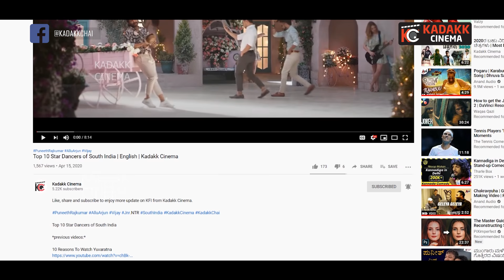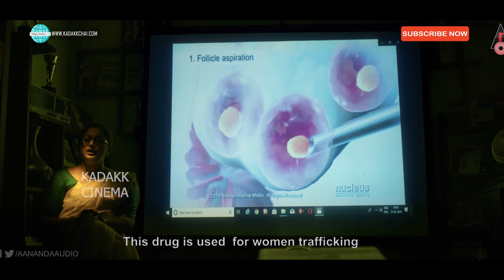Sandalwood Stars Waiting for Big Comeback | Apna Time Ayega | Kadakk Cinema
*previous videos:*